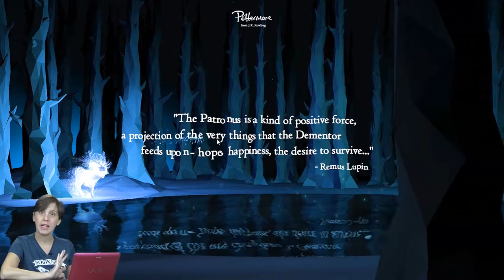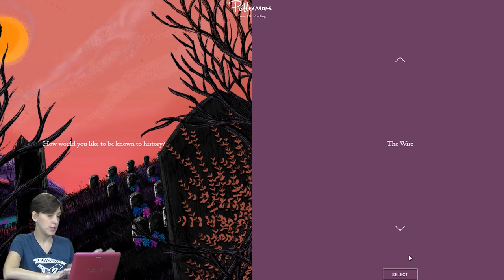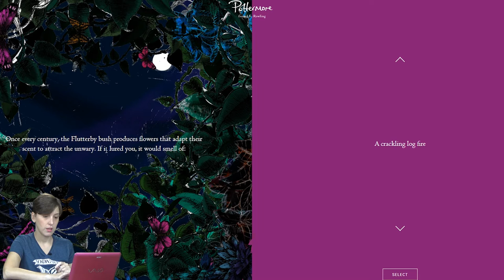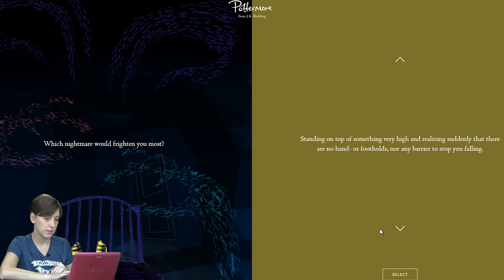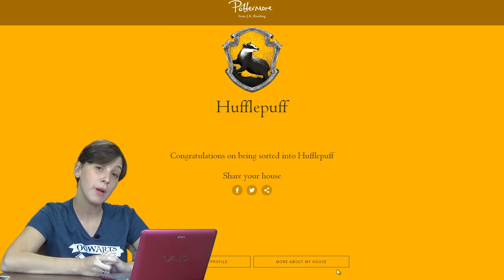💥Patronus Sorpresa y Casa de Hogwarts 💥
Hola amigos lectores! Hoy os traigo el Test de para descubrir tu Patronus. También descubriremos mi Casa de Hogwarts.

Mi patronus ha sido una sorpresa, espero vuestros comentarios y cual os salio a vosotros.